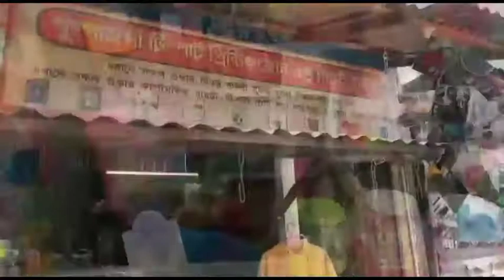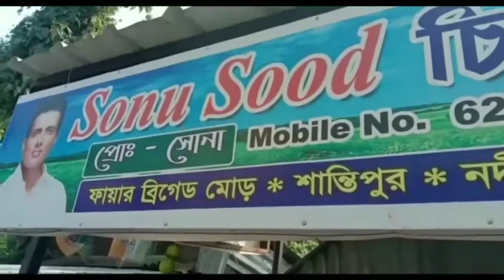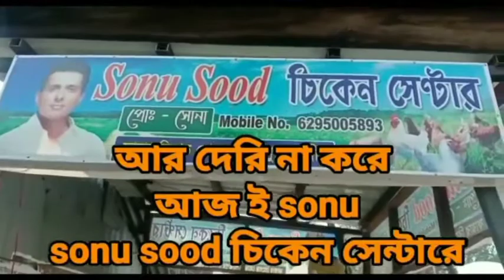ব্যক্তিগত শত্রুতার জেরে এই আক্রমণ, এর সঙ্গে পরকীয়ার কোন সম্পর্ক নেই বললেন কল্যান গুহ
ব্যক্তিগত শত্রুতার জেরে এই আক্রমণ, এর সঙ্গে পরকীয়ার কোন সম্পর্ক নেই। গতকাল শান্তিপুরে ধারালো অস্ত্রের কোপের ঘটনায় প্রতিক্রিয়া দিলেন আক্রান্ত ব্যক্তি কল্যাণ গুহ। গতকাল দিনের আলোয় নদীয়ার শান্তিপুরের হোটেল ব্যবসায়ী কল্যাণ গ্রহকে ধারালো অস্ত্র দিয়ে এলোপাতাড়ি খুব মারে ওই এলাকারই যুবক সায়ন্তন সাহা (রিজু)। অভিযোগ ওঠে সায়ন্তন সাহার মায়ের সঙ্গে ওই হোটেল ব্যবসায়ী কল্যাণ গুহর অবৈধ সম্পর্ক রয়েছে। সেই কারণেই ওই যুবক তাঁকে হামলা করেছে। সোমবার পরকীয়ার ওঠা অভিযোগ অস্বীকার করলেন আক্রান্ত ব্যবসায়ী কল্যাণ গুহ। তিনি বলেন ওই যুবক সবসময় নেশাগ্রস্ত অবস্থায় থাকে। তাই নয় জুয়া সাট্টা খেলাও তার নেশা। ওই যুবক প্রাইস হয় তার মাকে মারধর করে এবং সম্পত্তি হাতিয়ে নিতে চায়। মূলত আমি তার প্রতিবাদ করায় ব্যক্তিগত আক্রোশের মুখে পরি। সেই কারণেই পুরনো রাগ বস তো আমাকে হামলা চালায় ওই যুবক। প্রশাসনের কাছে আবেদন দ্রুত ঐ যুবককে গ্রেফতার করে আইনানুগ ব্যবস্থা গ্রহণ করুক। প্রতিবেশীদের দাবি অভিযুক্ত ওই যুবক বিভিন্ন দুর্নীতির সঙ্গে যুক্ত। কল্যান গুহ তার প্রতিবাদ করাতে তার ওপর এই আক্রমণ।